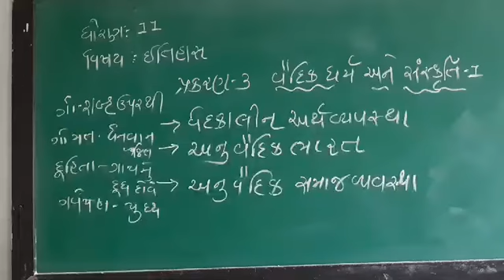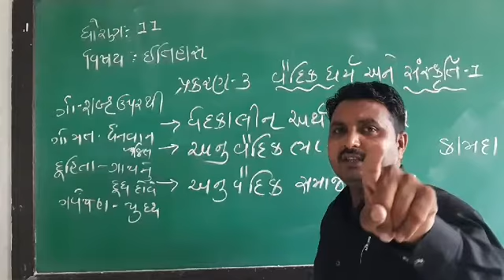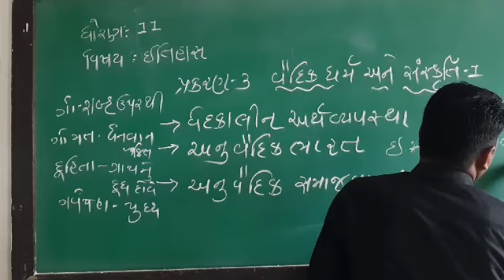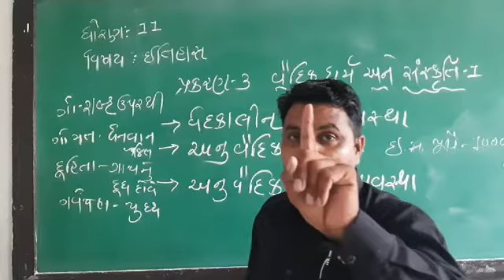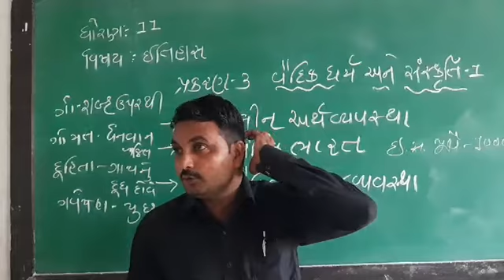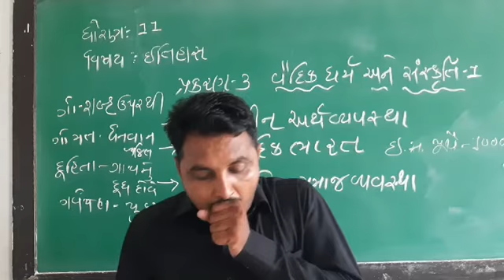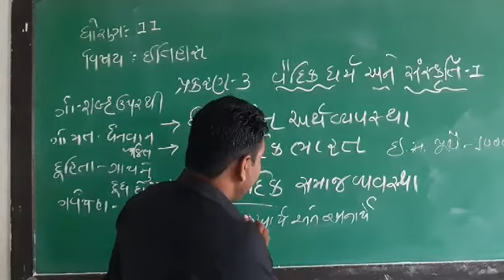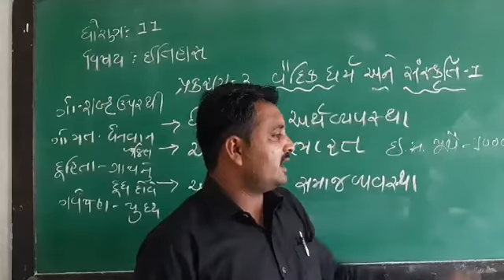ધોરણ-૧૧ વિષય -ઇતિહાસ પ્રકરણ-૩ વૈદિકધર્મ અને સંસ્કૃતિ -1